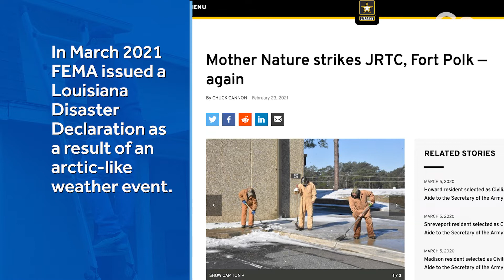Fort Polk Update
Corvias, which manages on-post housing at Fort Polk, continues its reinvestment strategy, while rebuilding after several devastating storms.